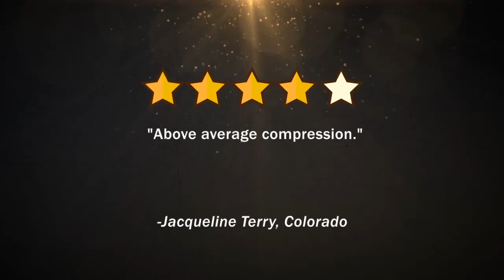Juzo Attractive Sheer Thigh-Hi W/Lace Border 15-20mmHg - Bla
{a_description}

Juzo Attractive Sheer Thigh-Hi W/Lace Border 15-20mmHg - Black ** Size V